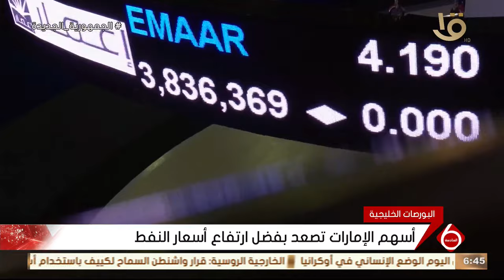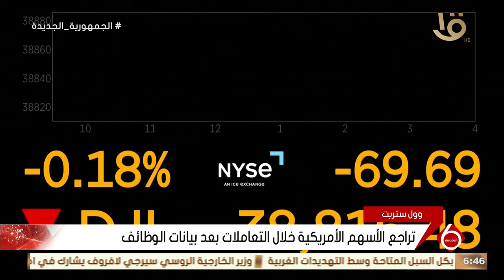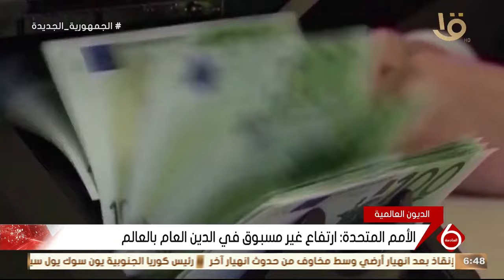أهم أخبار المال والاعمال